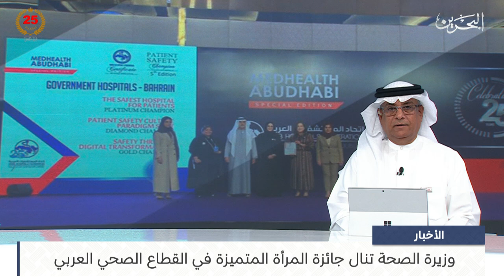البحرين مركز الأخبار : وزيرة الصحة تنال جائزة المرأة المتميزة في القطاع الصحي العربي